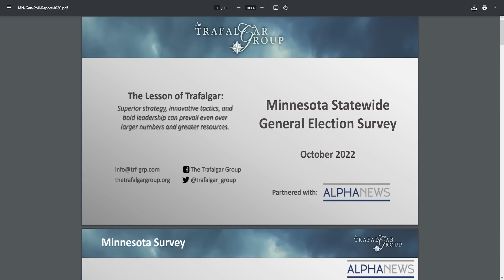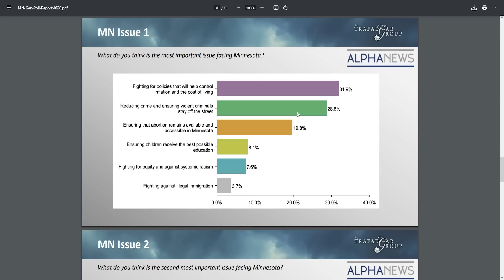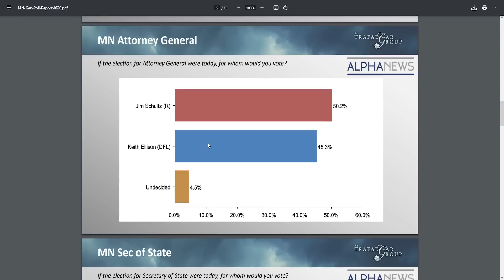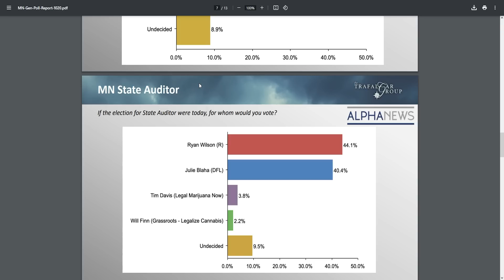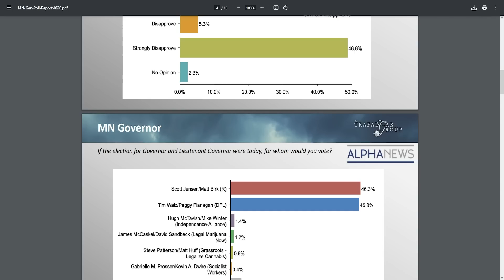REPUBLICANS SURGING IN MINNESOTA? | WILL RED MINNESOTA FINALLY HAPPEN?